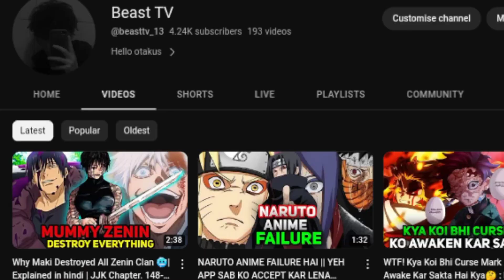TOJI VS SUKUNA - How Toji fushiguro change jujutsu kaisen story!! || Explained In Hindi || Beast Tv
To is video mein aap ko explain karne wala hui ki Toji Fushiguro ne jujutsu kaisen ki puri story ko kaise change kar diya. aur Toji fushiguro nahi hota to shibuya arc kabhi nahi hota. lekin yah sab ho chuka hai. Aur main yah bhi explain karunga ki shibuya mein Toji vs Sukuna hota Kaun Jita.

Search question

toji fushiguro come back to life explained in hindi
toji fushiguro change everything in jjk
toji vs sukuna who wins
toji vs sukuna explained in hindi in hindi